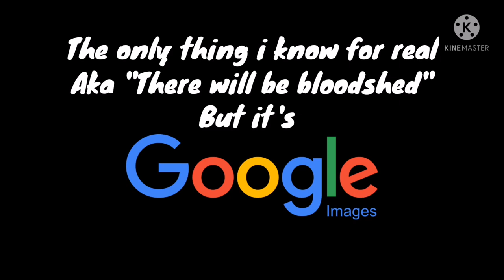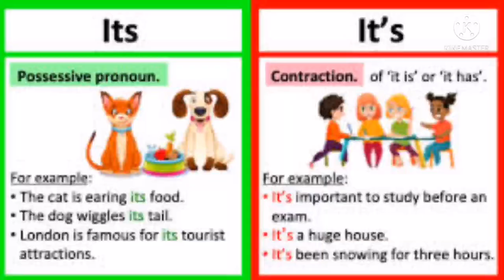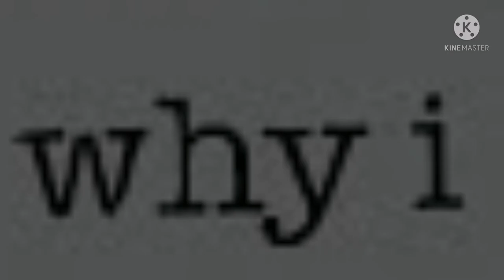The only thing i know for real "AKA There will be bloodshed" but it's Google images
Idea

I've just finished my exams and so i wanted to celebrate it with a BANG 💥
Behold. my Master piece 😂😂 took like 4 hours to make it using KineMaster (Such a wonderful app)
Hope you'll like it as much as me 😁

Original OST for Metal gear rising revengence
The only thing i know for real.

Lyrics

Memories broken, the truth goes unspoken
I've even forgotten my name
I don't know the season or what is the reason
I'm standing here holding my blade
A desolate place (place)
Without any trace (trace)
It's only the cold wind I feel
It's me that I spite as I stand up and fight
There will be blood (blood) shed (shed)
The man in the mirror nods his head
The only one (one) left (left)
Will ride upon the dragon's back
Because the mountains don't give back what they take
Oh no, there will be blood (blood) shed (shed)
It's the only thing I've ever known
Losing my identity
Wondering, "Have I gone insane?"
To find the truth in front of me I must climb this mountain range
Looking downward from this deadly height and never realizing why I fight